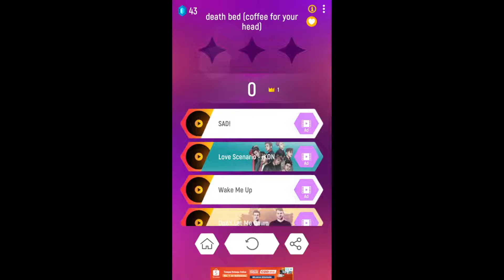Powfu - Death Bed (Tiles Hop Animation)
aa dead, not my song